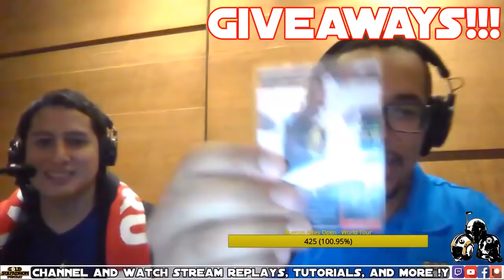Rodrigo Vela and Henrique Barbosa- Buenos Aires Open- Finals